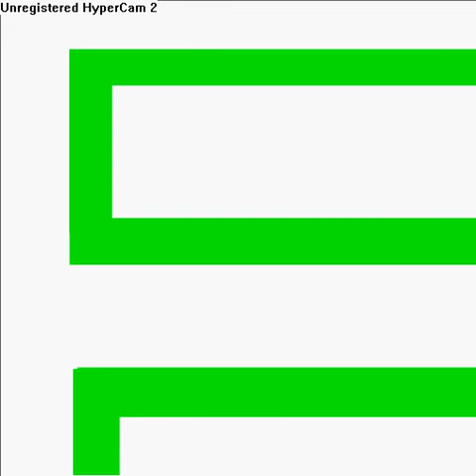Stickman falling down pipes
A stickman falling down the pipes and he ends underground.